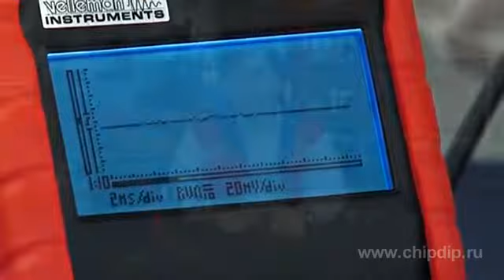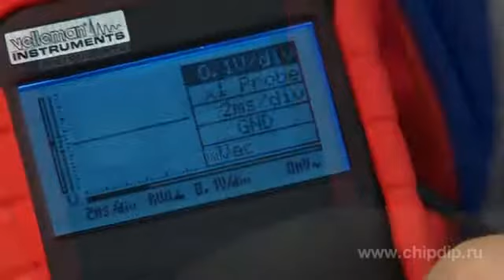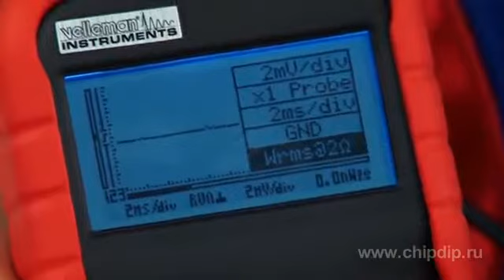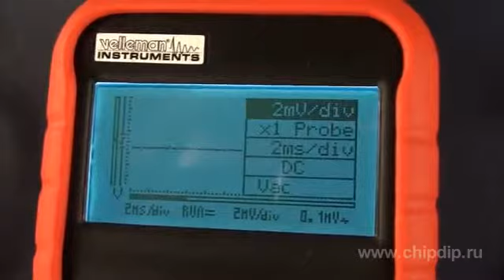HPS140I, осциллограф цифровой миниатюрный